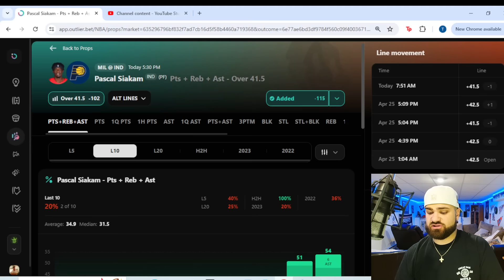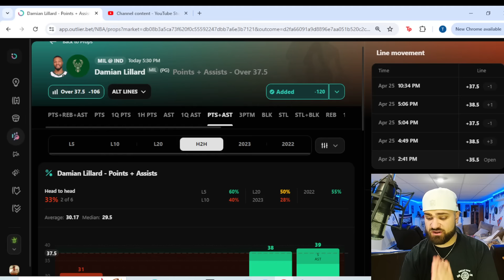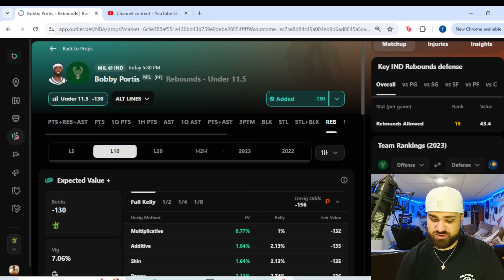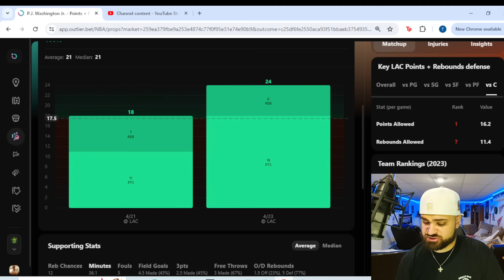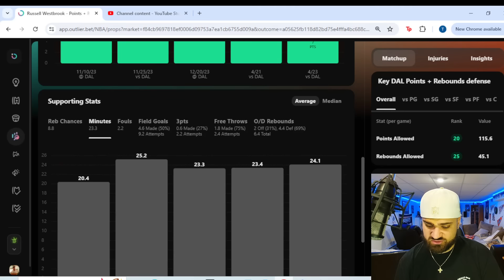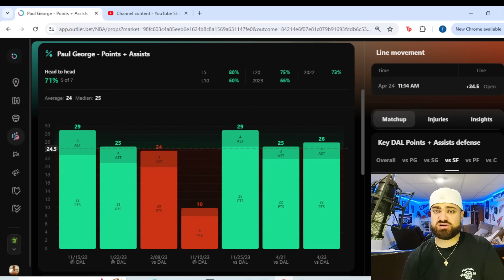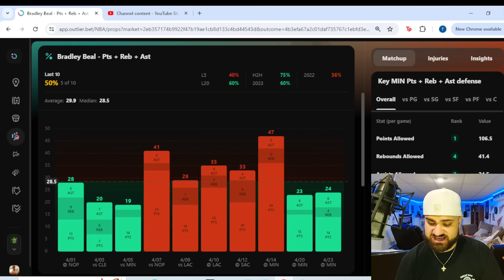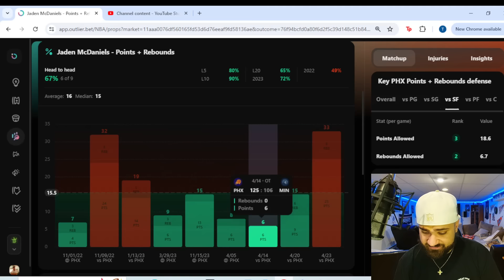NBA Player Props Today 4/26/2024 | FREE NBA Best Bets and Player Props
NBA Picks for Today April 26th 2024 (4/26/2024)! In this video I give you my favorite player props from today's NBA slate, as well as a parlay to close out every video!